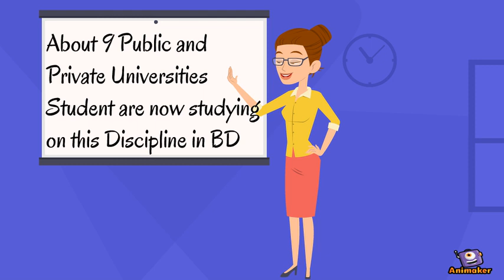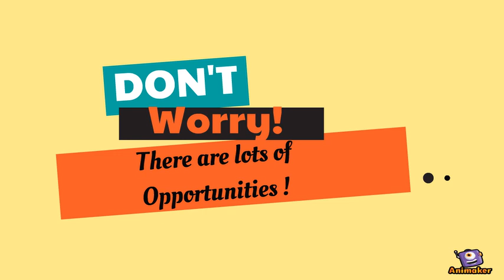DHSM Subject Review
Animated Video created using Animaker Subject review of DHSM-BUP